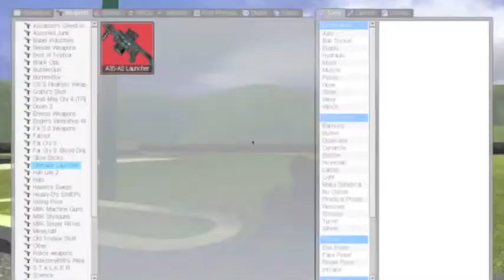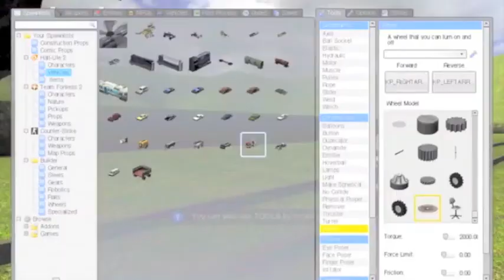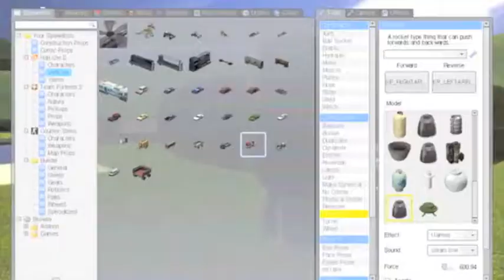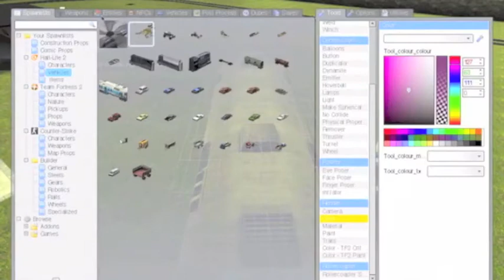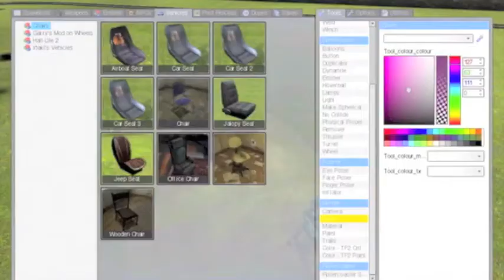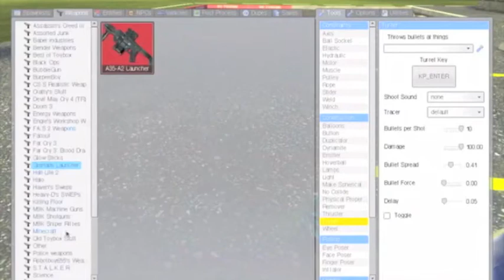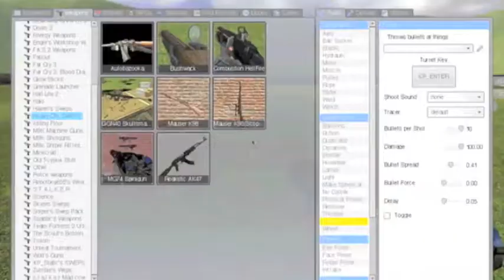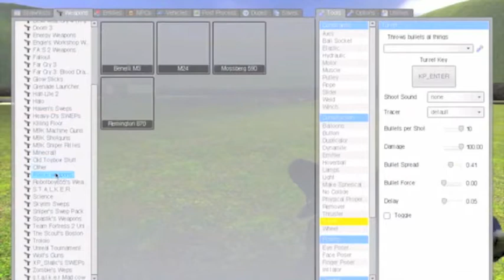Gmod episode 1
A new series of episodes that I am creating.  Big thanks to OmegaG17 for joining in this first episode.  If you have something that you want me to build, leave it in the comment section.